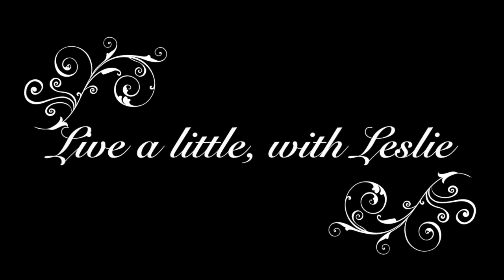Panda Express Mommy Daughter Mukbang (Eating Show)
Today I will be having a Panda Express Mommy Daughter Mukbang

What to expect from "Live a little, with Leslie" Channel: I will be discussing many topics involving food, life, and all-natural homemade products. Mukbang videos where we can eat together and have a good conversation. ASMR videos that will bring you relaxation and tingles. Cooking and recipe videos of the food I eat. I just want to share my passions with other like-minded people. I hope you enjoy.

Mukbang Is: An online audiovisual broadcast in which a host eats large amounts of foods while interacting with their audience.

ASMR Is: Autonomous sensory meridian response (ASMR) is an experience characterized by a static-like or tingling sensation on the skin. It is most commonly triggered by specific acoustic, visual and digital media stimuli, and less commonly by intentional control. Also known as "brain massage"